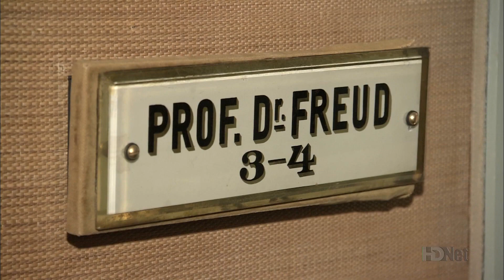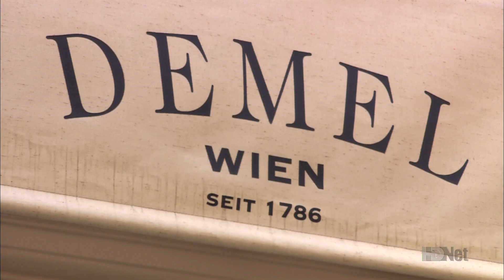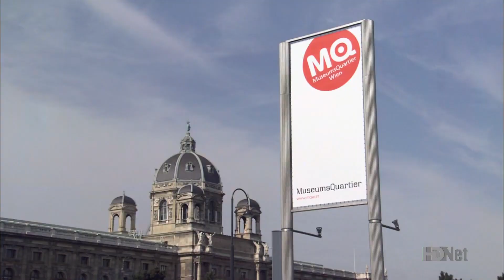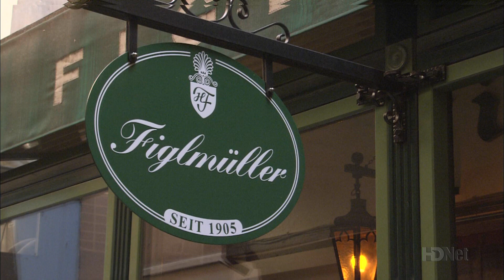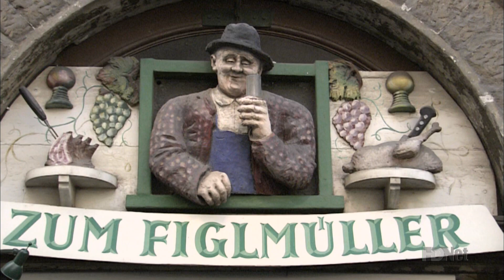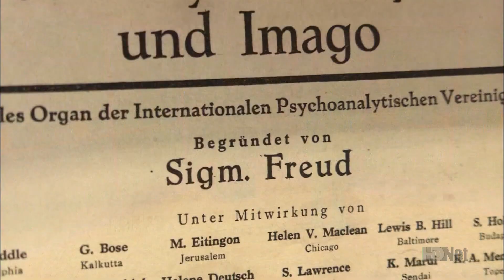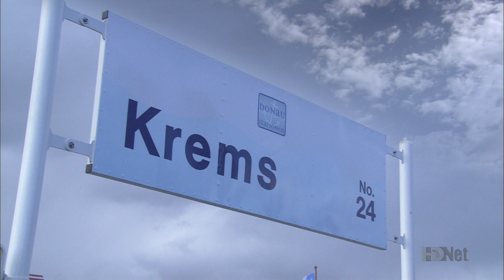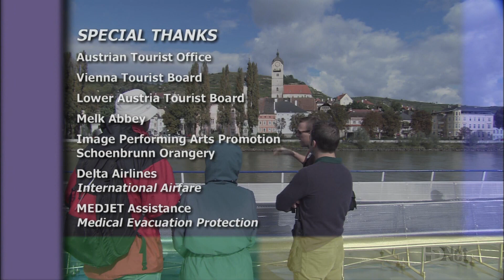Vienna The Danube @ SMART TRAVELS